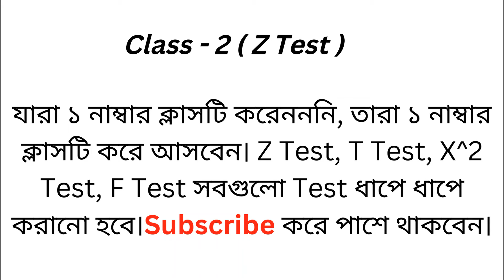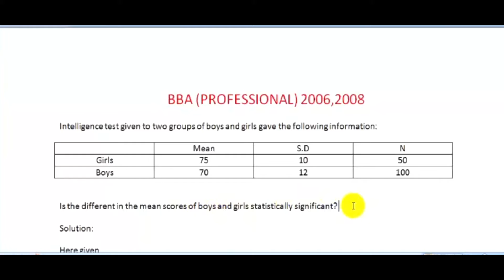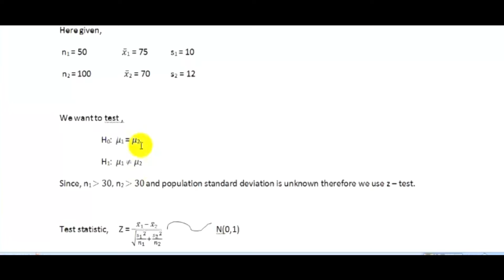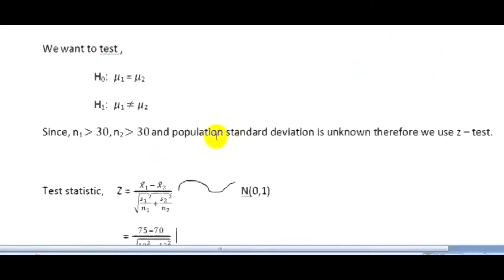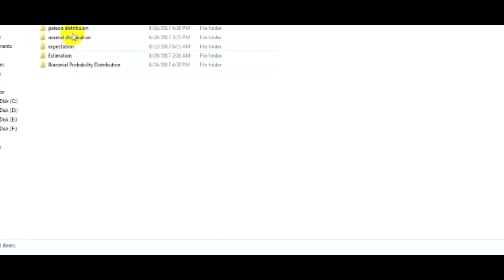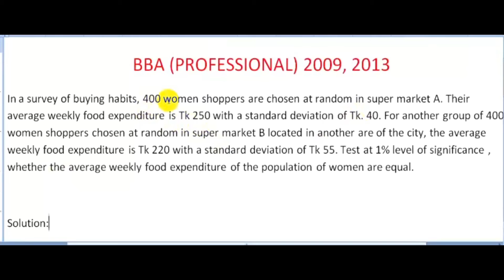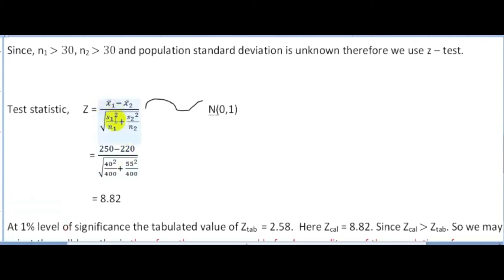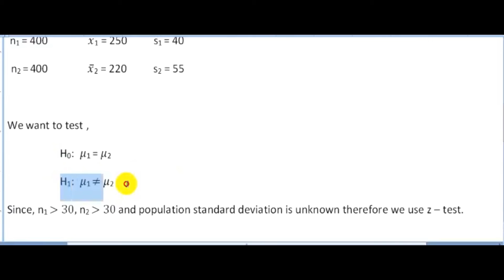Test of Hypothesis ( Class - 2) for BBA Student ( Easy math Soluation for NU student All Department)